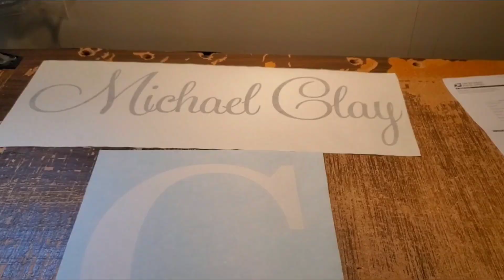boy's bedroom Nursery Decor Personalized Name Wall decal Monogram Michael handmade by beybs